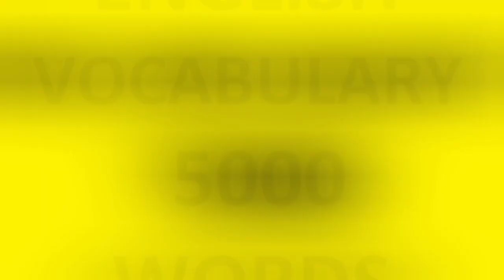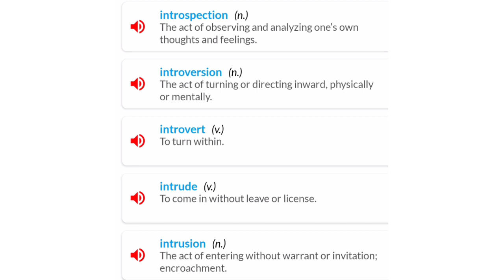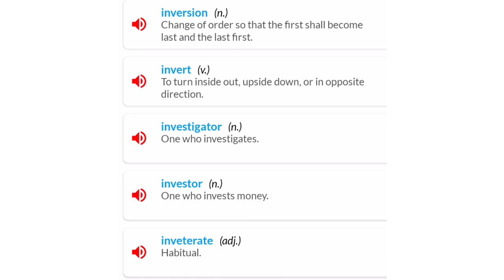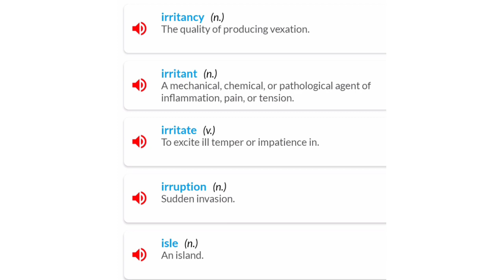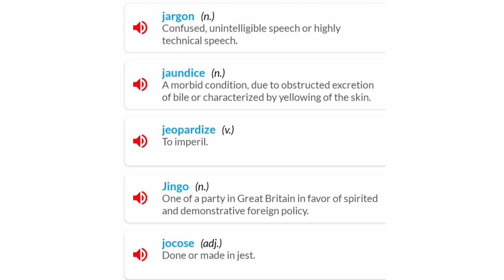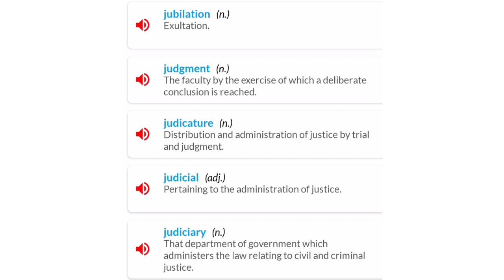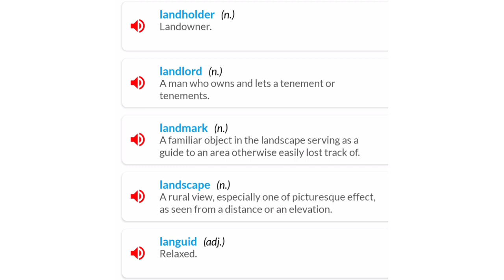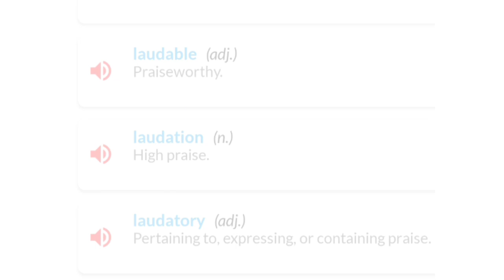5000 IELTS Vocabulary Words | PART 21 | IELTS 9 BANDS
English Language Assessment System (IELTS) IELTS is a globally recognized test of English language proficiency that evaluates the language skills of non-native English users. IDP Education Australia and the British Council jointly administer IELTS. The test primarily evaluates candidates' proficiency in the four fundamental English language abilities listening, reading, speaking, and writing. Every year, more than 3 million people worldwide take the IELTS exam.
 English vocabulary is a prerequisite for scoring well on the IELTS. One needs to have a wide variety of English words and vocabulary in his arsenal to succeed in the IELTS exam. We have gathered 5000 Essential IELTS words in consideration of test-takers requirements.
The following terms are the most frequent ones that can aid test-takers in all four ielts test components. If one is studying for the IELTS, they Go through the entire playlist we created for you, which includes both common and difficult vocabulary terms, in order to learn the most crucial IELTS words.

Students can get the highest possible mark on their IELTS exams by using our "IELTS 9 Bands" channel. This program was created with the fundamental requirements of English-language learners in mind. We provide pupils with advice and strategies to help them achieve their goals. In just a few days of practice, this playlist will assist you in learning each of the 5000 key terms for the IELTS exam.

vocabulary
toefl vocabulary 5000 words
vocabulary words english learn
english vocabulary
vocabulary words
ielts vocabulary
ielts speaking vocabulary words
vocabulary for pte
advanced english vocabulary
toefl vocabulary
academic vocabulary
5000 ielts vocabulary
ielts test
ielts preparation
ielts speaking test
ielts listening
ielts speaking
ielts writing
ielts tips,ielts reading
ielts exam
advanced vocabulary for ielts
new vocabulary words
ielts speaking vocabulary
ielts vocabulary words